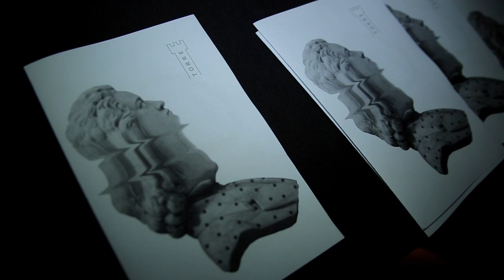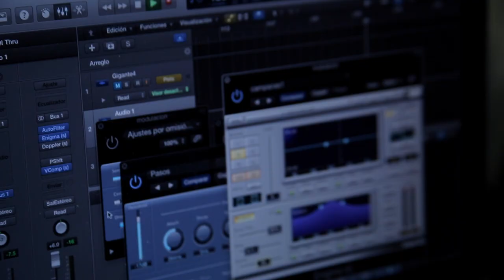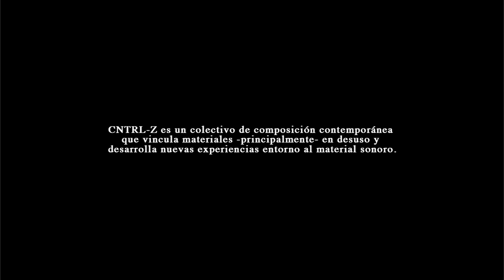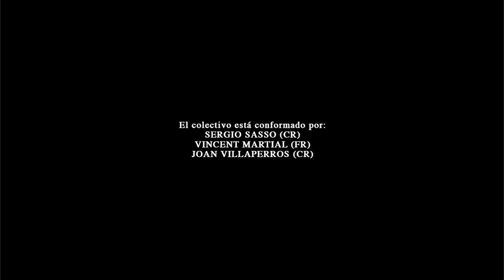Francisco Torre by CNTRL-Z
In the Deep web there is an article that talks about Francisco Torre, the giant of 30 meters who was hired to take care of the National Liquor Factory in the 19th century. According to the note, Francisco Torre was a composer of ocarinas and an impressive percussionist, however, the most relevant legacy of his work refers to the plans of what appears to be a robot instrument, a system of re-programmable actuators that disturb a suspended metal rope. The same, fits below two distillers that drip from the top. At the lower end of the great rope hangs a giant transducer in charge of converting the tiny vibrations of architecture into the poetics of that austere void. According to the researcher (anonymous), all the actuators would respond to controlled electrical impulses from an open source server and in what appears to be a "rocola con asiento".

Cntrol-z in collaboration with the Museum of Art and Contemporary Design, the FID International Design Festival and the CRAC Art Gallery have made it possible to build this machine in the same house as Francisco and honor the giant for the first time when building the musical instrument that the dear teacher never finished.

The collective proposal reinvents Torre's legacy by adding a webcam to the original experiment that is organized in three locations in downtown San José.

Each one awakens the relationship between the acoustic and the architectural, as well as converts the city into an environment to show the austerity of the beautiful work of the composer and guardian of the old Factory.

The installation will be open on the following days: March 9 (Art City tour) and March 10,11 and 12 from 10am to 5pm at the following venues:

    Torres de Antigua Fabrica de Licores.
    Antigua aduana Gallery
    CRAC art gallery
Francisco Torre lives! to see your masterpiece in real time.

"Sometimes you are very advanced for the time and there are times

where it is only exaggeratedly high to be famous "

Francisco Torre.

Cntrl-z is a collective of contemporary composition that links mainly disused materials and develops new experiences around the sound material as well as seeks to strengthen a language of audible stimuli through workshops, concerts, robotic sculptures and interactive installations.

The collective is made up of: Sergio Sasso (CR), Vincent Martial (FR) and Joan Villaperros (CR).

Collaborators:

Programming: Alex Vargas Benanburg

Graphic Design: Claudio Corrales

Painting on console: Claudio Corrales / Juancho Betancourt

Assembly at CRACart: Jorge Salazar Arrollo / Estefany Ramirez

Mounting documentation: Estefany Ramírez

Video: Diego Ruiz

Coordination, references: Neighborhood

Preparation process of written sketch: Mariela Richmond.

Technical assistance: Alejandro Arturo (Pollux)

Sound: The Cave of the Bear